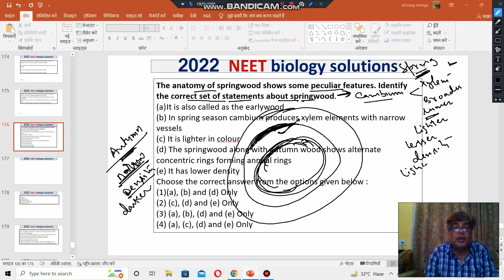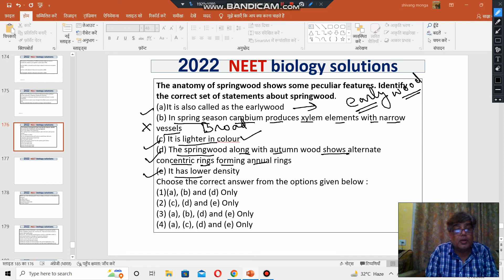The anatomy of springwood shows some peculiar features. Identify the correct set of statemenets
The anatomy of springwood shows some peculiar features. Identify the correct set of statements about springwood.
It is also called as the earlywood
(b) In the spring season cambium produces xylem elements with narrow vessels
(d) The springwood along with autumn wood shows alternate concentric rings forming annual rings
(e) It has lower density
Choose the correct answer from the options given below :
(a), (b) and (d) Only
(3) (a), (b), (d) and (e) Only

spring wood is formed early in the season, at that time cambium is more active, and produces more xylem with wider lumen, so wood formed is of lighter color, lesser density whereas wood formed in autumn is off higher density and darker color. springwood is called as early wood.The springwood along with autumn wood shows alternate concentric rings forming annual rings.